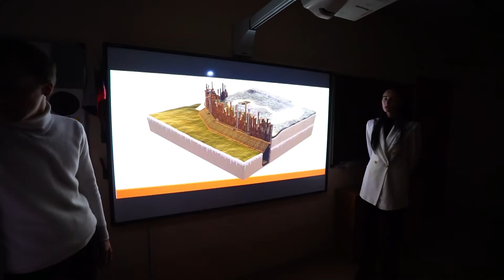Проект "Археологи - школьникам Югры"